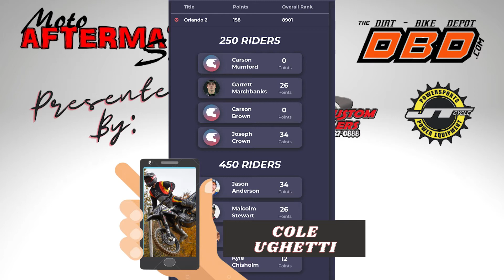The Moto Aftermath Show Fantasy Supercross Episode 9 Daytona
We talk results for Orlando 2 and picks for the Daytona supercross